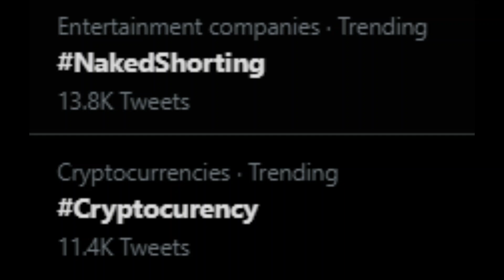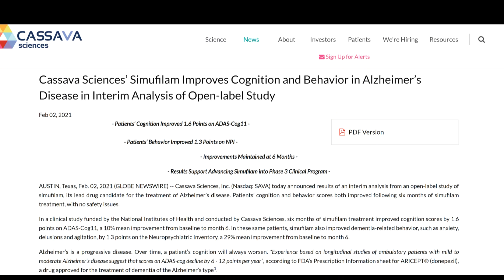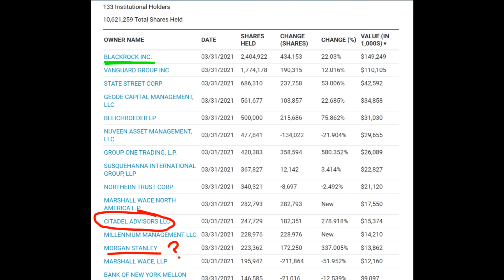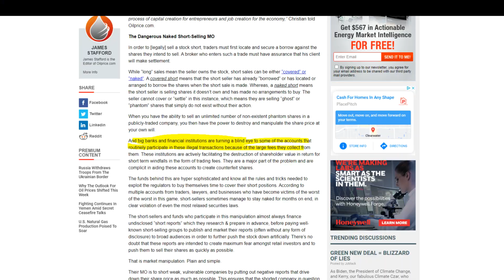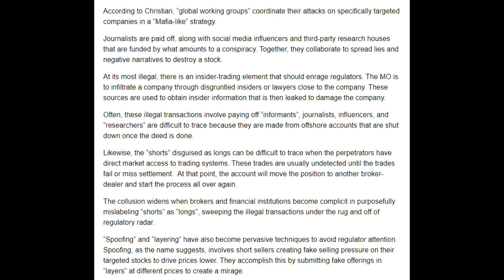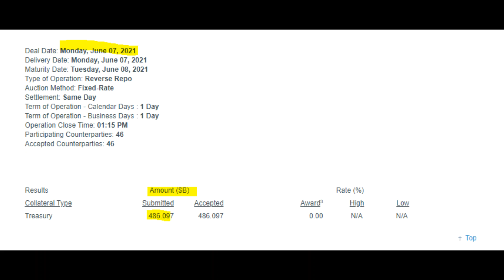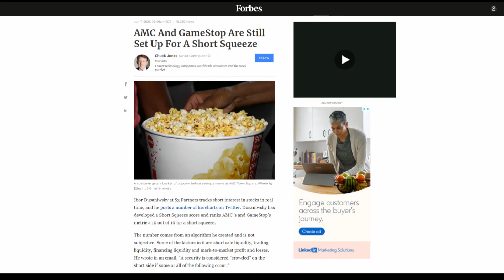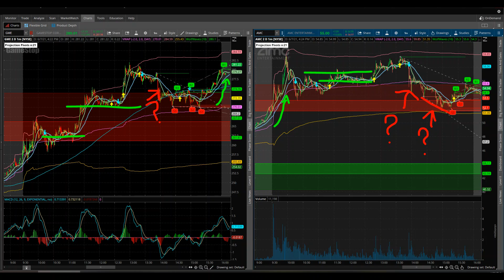AMC Stock & GME Stock Are About To Rocket Higher. DD Drop Today, Pointing To A Bigger Squeeze/MOASS!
AMC Stock and GME Stock just keep on going stronger each day nearing the squeeze/MOASS, but nobody is looking at other sectors. Biomed appears to now trailer GME stock, and with insightful research we discor that they are being shorted by Citadel themselves and appear to have never closed positions, making the AMC and GME stocks squeeze-to-be much much higher, so watch the full video so you understand everything going on.

Use my WeBull link to open a brokerage account and get a free stock!: